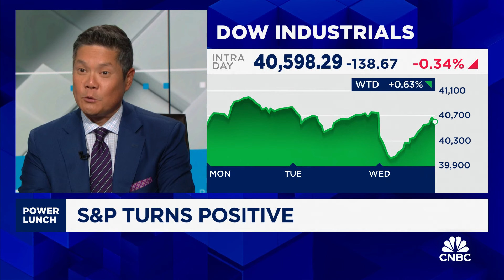There's still a chance of no Fed cut, says Keith Fitz-Gerald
Fitz-Gerald Group’s Keith Fitz-Gerald and PGIM’s Tom Porcelli, join 'Power Lunch' to discuss the CPI report, the presidential debate and what it all means for the markets.